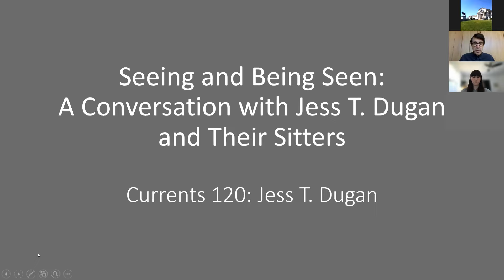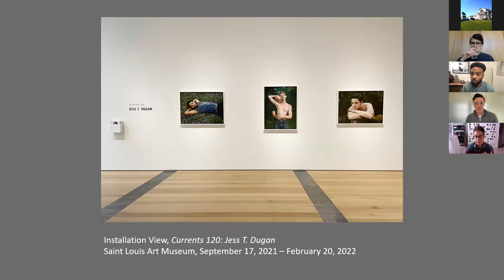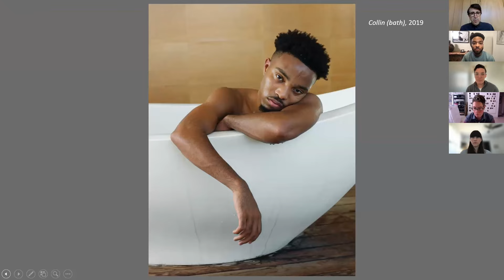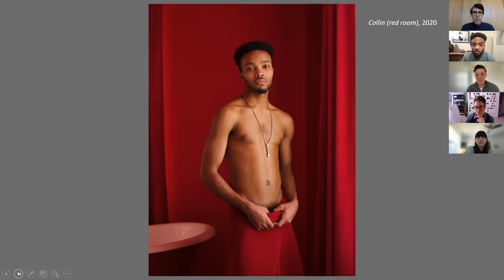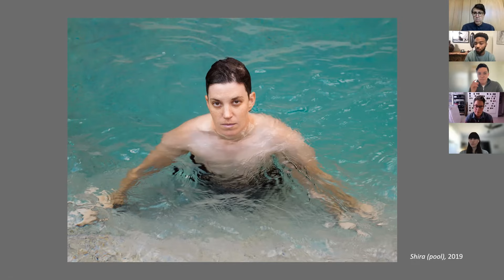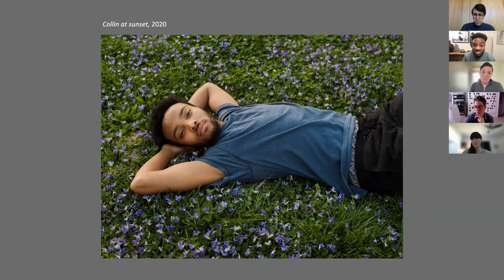Seeing and Being Seen: A Conversation with Photographer Jess T. Dugan and Their Sitters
This panel examines the process of portrait photography, both behind and in front of the camera. Hannah Klemm and Eric Lutz, cocurators of "Currents 120: Jess T. Dugan," lead a discussion with artist Jess T. Dugan and two sitters, Shira Berkowitz and Collin Elliott, who have been the subjects of numerous portraits. In sharing their experiences working together over the course of many years, they shed light on the unique dynamics of this genre.